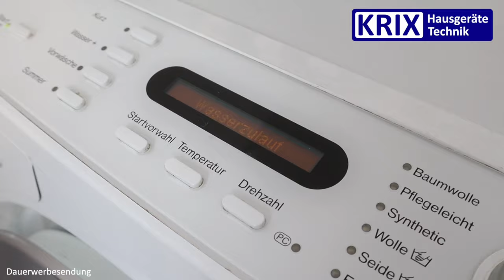Zulauffehler Waschmaschine selber beheben - Waschmaschine selber reparieren bei Wasserzulaufproblem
Klicke auf den Abo-Button für weitere Tipps, damit deine Haushaltsgeräte schnell wieder laufen und lange funktionieren.

ACHTUNG Immer nach der Gebrauchsanweisung des Herstellers vorgehen. Keine Arbeiten vornehmen, die nur von Fachpersonal durchgeführt werden dürfen. Für eventuelle Schäden wird keine Haftung übernommen. Alle Arbeiten erfolgen auf eigene Gefahr.